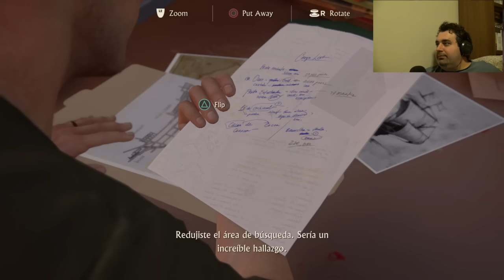Uncharted 4 Gameplay con El Capo Pt.6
A pedido del publico El Capo realiza su primer gameplay , en esta ocasion nada mas ni nada menos que el Uncharted 4 !!!